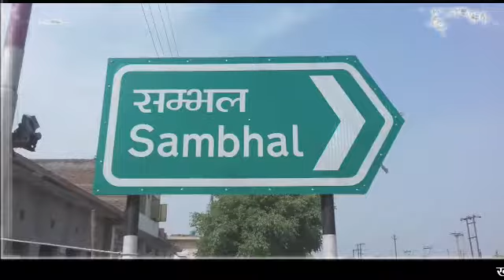newsjunction यूपी में बीजेपी 300 पार सीटे लायेगी राष्ट्रीय उपाध्यक्ष बेबी रानी ने दिया बयान